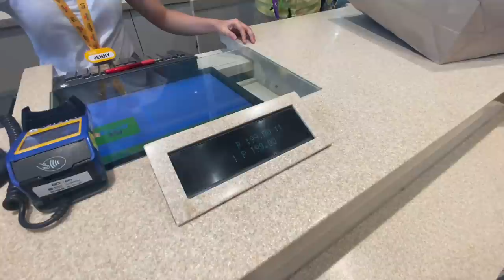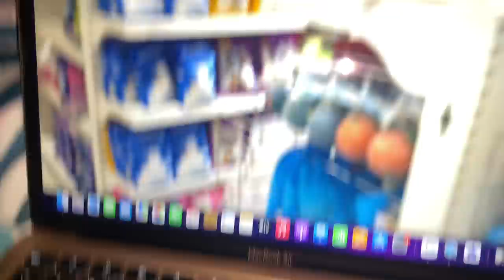GETTING MY DREAM DOG (first 24 hours with my NEW PUPPY)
super cute ng new baby ko guys 🥺❤️
eto talaga dream dog ko since gusto ko maliit lang na aso 🐶🥰 thank you Lord 🙏🏻❤️ thank you guys sa support!!!

MY SHOPEE LINK : shopee.ph/marylitelamayo

lyka: mary_lite